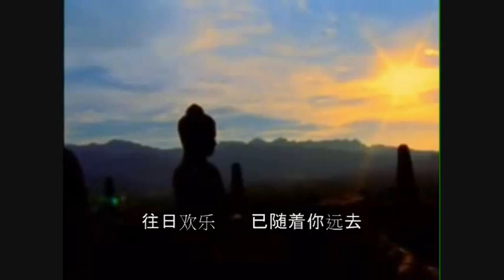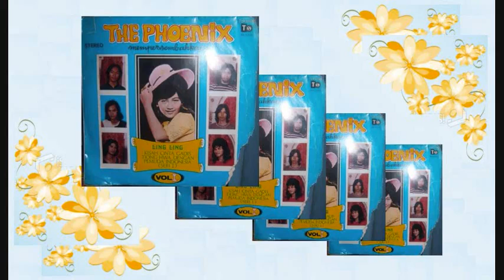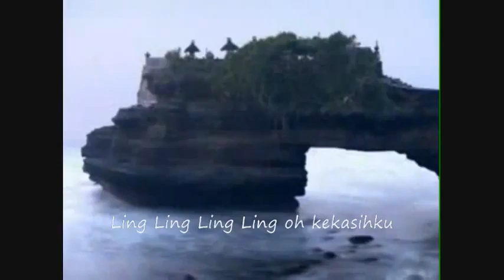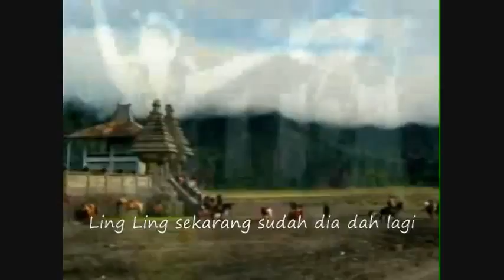Ling Ling mandarin